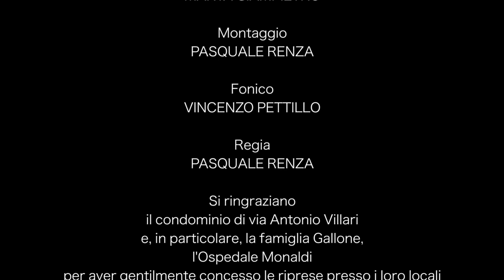Aslem short cut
Short cut per myGiffoni